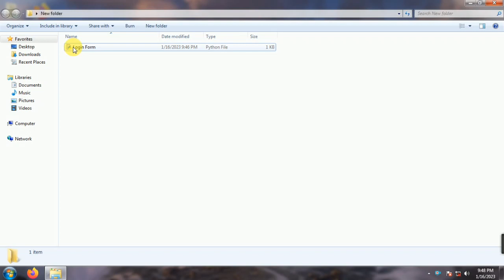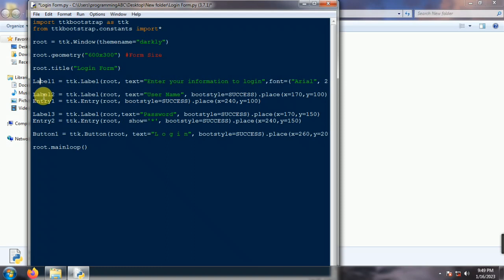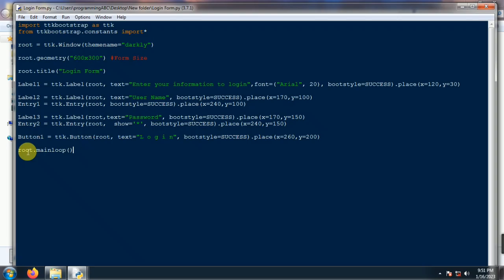Login form using python ttk-bootstrap 😯😯